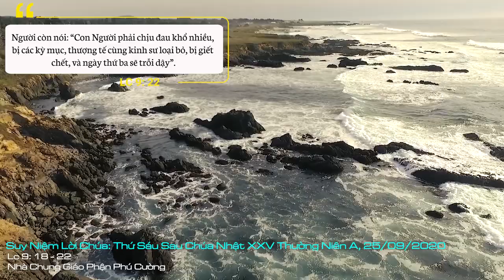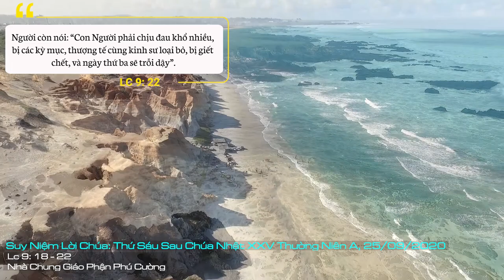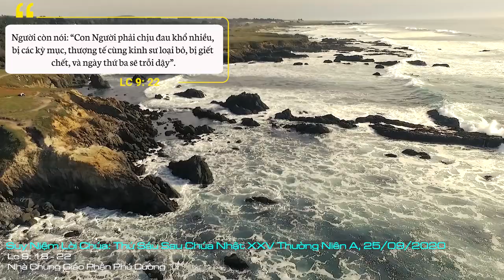Suy Niệm Lời Chúa: Thứ Sáu Sau Chúa Nhật XXV Thường Niên A, 25/09/2020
Thứ Sáu Sau Chúa Nhật XXV Thường Niên A: Chỉ có con đường này mới giúp chúng ta đạt đến đích điểm và trả lời chính xác câu hỏi mà Chúa Giêsu tiếp tục đặt ra cho từng người chúng ta: “còn anh em, anh em bảo Thầy là ai?”.
Trong các trò chơi hay các kỳ thi hiện nay, người ta thường đặt những câu hỏi về một nhân vật nổi danh nào đó để các thí sinh trả lời chính xác về nhân vật này.
Trong bài Tin Mừng hôm nay, Chúa Giêsu đã áp dụng phương cách này cho những người đang theo Người và cho các tông đồ. Tuy nhiên, nhân vật mà Chúa đưa ra không ai khác đó chính là Người. Câu hỏi về chính nhân vật đang sống, đang rao giảng và đang ở cạnh mọi người tưởng chừng như rất dễ dàng, nhưng phần lớn người ta lại hiểu sai, chỉ duy nhất Phêrô có câu trả lời đúng.
Câu hỏi đặt ra tại sao người ta không hiểu và không biết xác thực về Chúa Giêsu, một người đang ở giữa họ? Nguyên do chính yếu là họ tìm một Thiên Chúa của lịch sử, một Thiên Chúa giúp họ giải quyết những chuyện trần thế, những chuyện con người trần gian, chứ họ không tìm ra một Thiên Chúa của tình yêu, một Thiên Chúa cứu cánh đem bình an và ơn cứu độ cho con người.
Trong thế giới ngày nay cũng vậy, người ta dễ dàng dẫn dắt Thiên Chúa đi giải quyết những chuyện của xã hội, của con người. Bởi đó, một số Kitô hữu ngày nay đòi hỏi Giáo Hội phải thay đổi những giá trị truyền thống, tín lý, luân lý và đạo đức. Vì thế, người ta đòi hỏi Giáo Hội cho phá thai, li dị, hôn nhân đồng tính và ngay cả việc cho phụ nữ làm linh mục, những người có gia đình được chịu chức linh mục. Chúng ta biết rằng giá trị vững chắc để xây dựng một đời sống thánh thiện, một gia đình hạnh phúc và một đời sống bình an, đó chính là con đường của Tin Mừng mà chính Đức Kitô đã đi qua. Chỉ có con đường này mới giúp chúng ta đạt đến đích điểm và trả lời chính xác câu hỏi mà Chúa Giêsu tiếp tục đặt ra cho từng người chúng ta: “còn anh em, anh em bảo Thầy là ai?”.